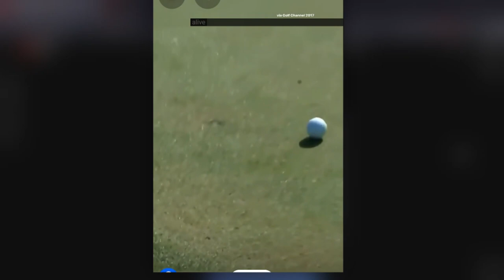more rigged golf?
it's all about the money